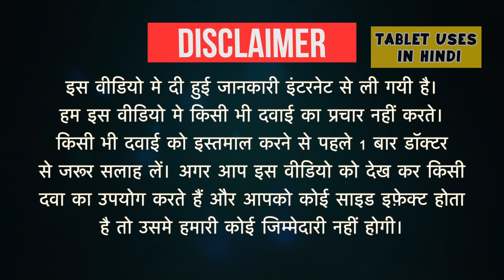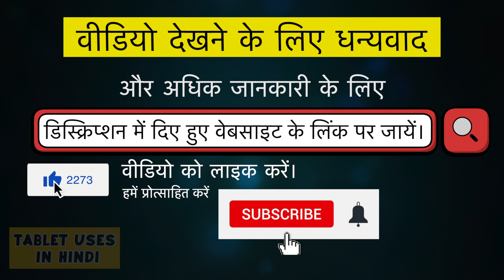Alkacitral Liquid Uses in Hindi | गठिया | Side Effects | Dose 💊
Alkacitral Liquid Uses in Hindi | Side Effects | Dosage

alkacitral liquid uses in hindi
alkacitral liquid for urine infection in hindi
alkacitral syrup image
alkacitron syrup use
alkacitral zydus
alkacitron syrup for uti
alkacitral syrup during pregnancy